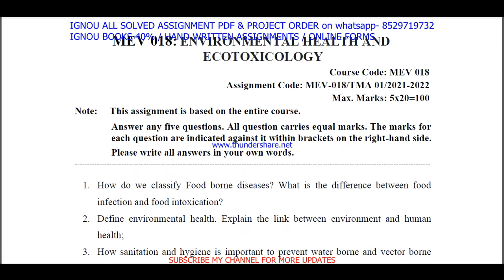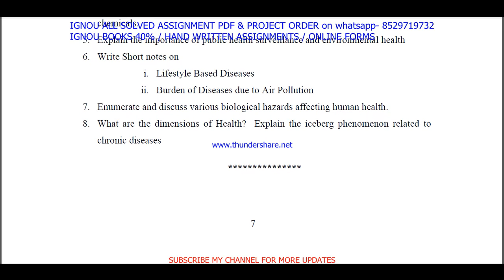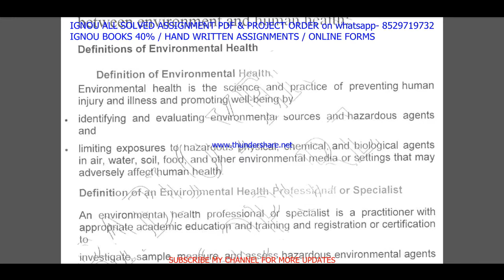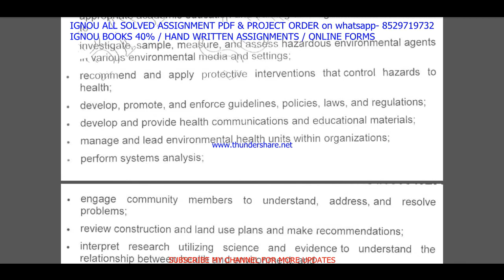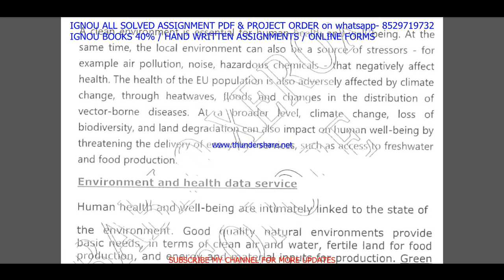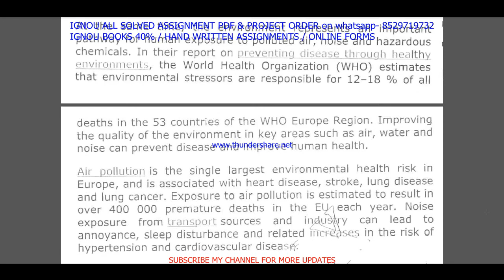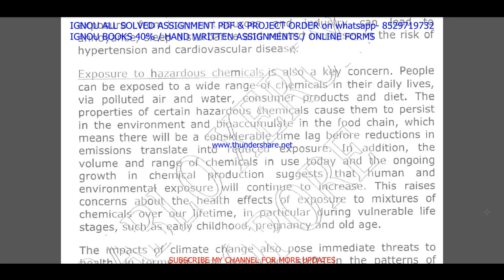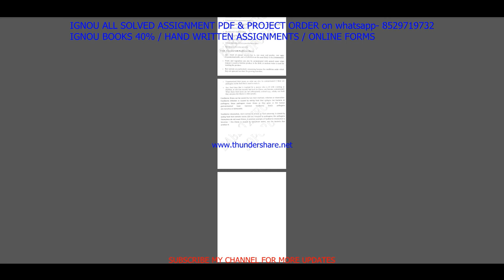mev 18 solved assignment 2021-22 in English / mev 18 solved assignment / mev 18 assignment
BAG-20rs
BA old / MA / MCOM / BCOM / BSC/ DECE- 40rs
All Other-60rs

mev 18 solved assignment,
mev 18,
mev 18 solved assignment 2021-22,
mev 18 assignment 2021-22,
mev 18 assignment 2021-22 in English,
mev 18 solved assignment in English,
mev - 18 solved assignment in English 2021-22,
mev-18 solved assignment 2021-22 in English,
ignou mev-18,
mev 18 solved assignment 2022,
mev 18 assignment 2022,
mev 18 assignment 2022 in English,
mev 18 ignou assignment,
ignou mev 18 solved assignment,
mev 18 free solved assignment,

ignou,

mev 18 assignment 2021-22 in English medium,
mev 18 solved assignment in English medium,
mev-18 solved assignment in English medium 2021-22,
mev-18 solved assignment 2021-22 in English medium,
ignou mev 18 free solved assignment pdf download,
mev 18 handwritten assignment pdf 2021-22,
mev 18 ignou assignment with answer,
mev 18 assignment 2021-22 solved,
mev-18 assignment pdf download,
ignou mev 18 free solved assignment,